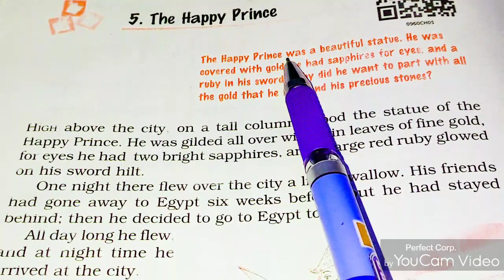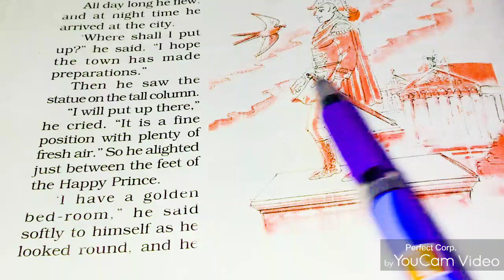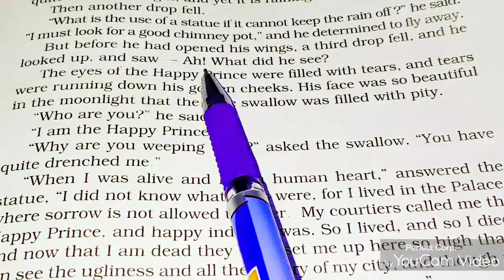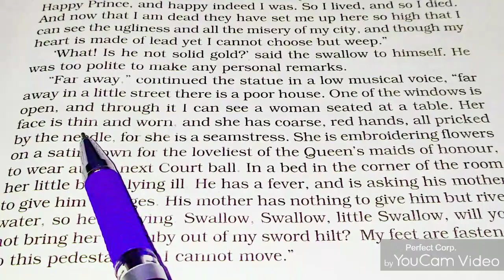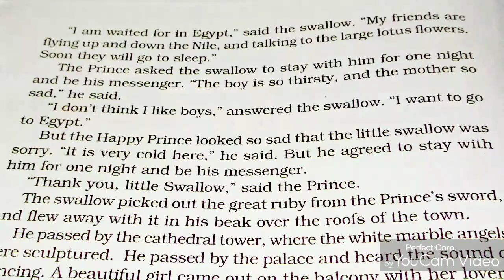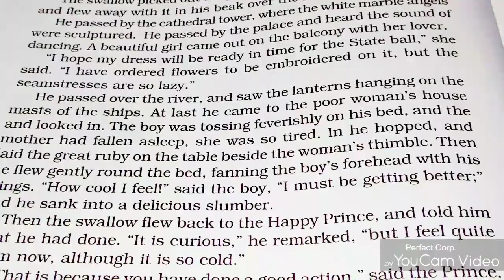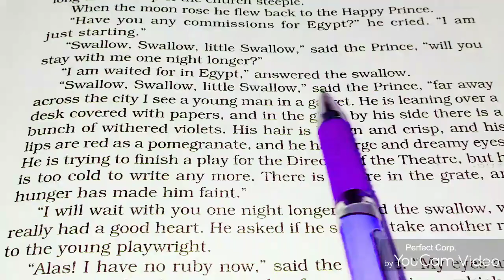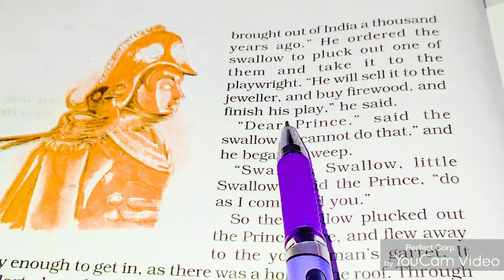9 Class 'The Happy Prince' by Oscar Wilde (Part-1)|||English With Ekta Sharma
The Happy Prince has a will to help the needy. His feet are fastened with a pedestal but God sends the swallow to perform the will of the Happy Prince. The swallow wants to leave for Egypt in this cold season but he performs the noble acts and feels warmth. The leaded heart of the Happy Prince and the dead swallow are the two most precious things in God's eyes.